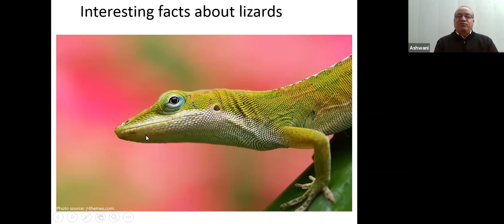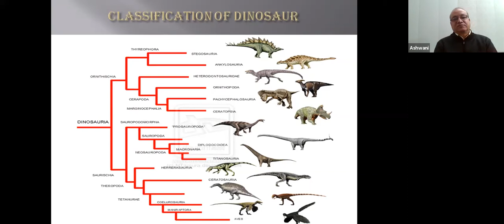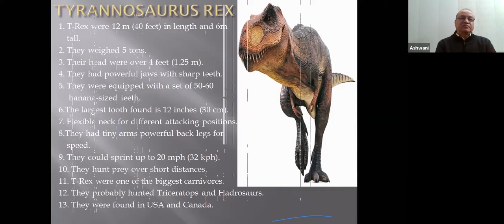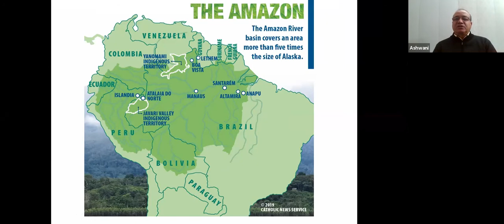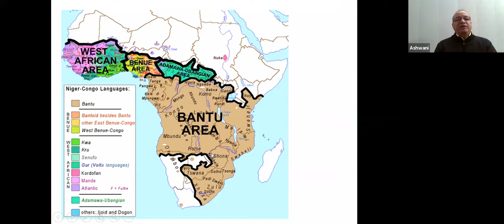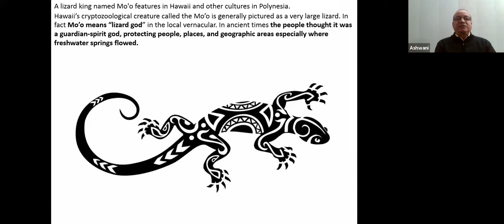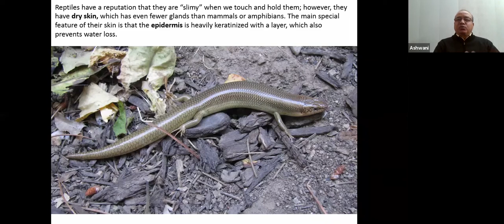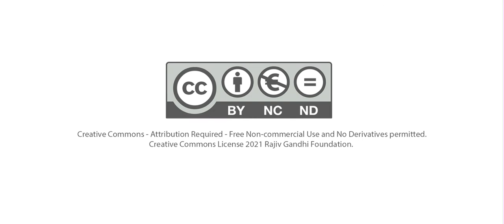Interesting Facts About Lizard | Part 1| Wild life of the reptiles lizards.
Lizards explores the world of the great escape artists of the wild, and looks at their remarkable bag of tricks.
The Lizards series concludes with the most extraordinarily diverse of all reptiles. Lizards can be found on mountain tops, in the oceans, and in deserts and forests. Viewers meet some of nature’s most spectacular and beautiful varieties, ranging from giants more than ten feet long to tiny creatures no larger than a child’s finger. Lizards bite, lose their tails, have tongues longer than their entire body, and some can even walk on water.

Our channel is about  Sadbhavana, Samvidhan and Samadhaan. We cover lots of cool stuff such as Puppet show, Art and craft and social issues.

This is an educational and non-commercial video meant only for inspiring the viewers. Viewer's discretion advised.